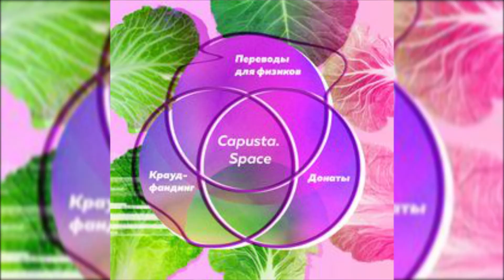Beach_Disco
Есть такая закономерность – в Россию всё приходит позже. Но это абсолютно не касается Капуста. В общем, работаем с Капуста без велосипедов. Капуста – общайся, развлекайся, работай.

 Для того, чтобы жить в своё удовольствие и при этом сохранить Капуста, приходится искать точку равновесия. Моя – как монета: с одной стороны – Капуста, с другой – ежедневная работа.